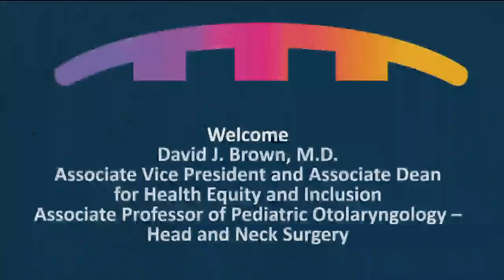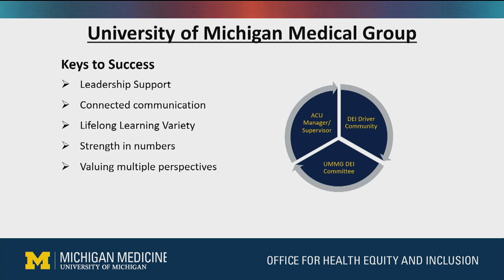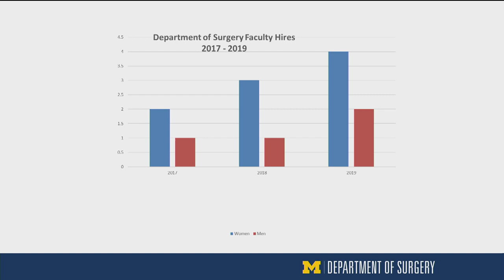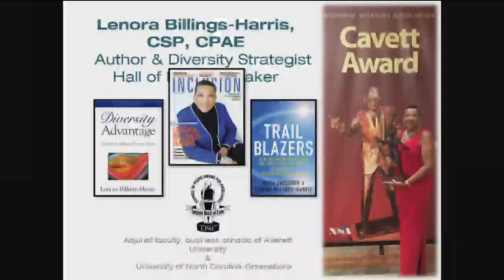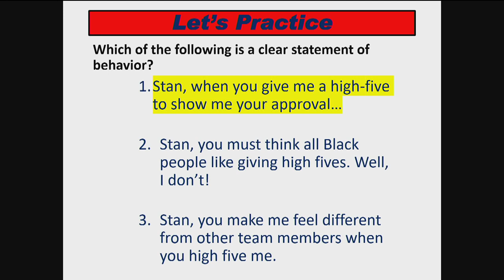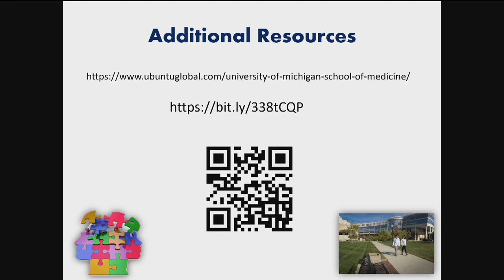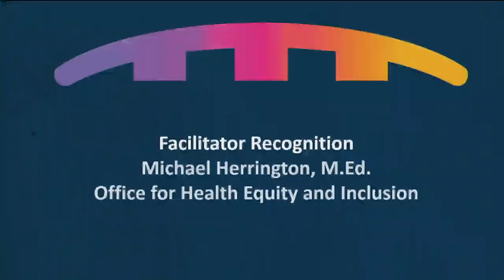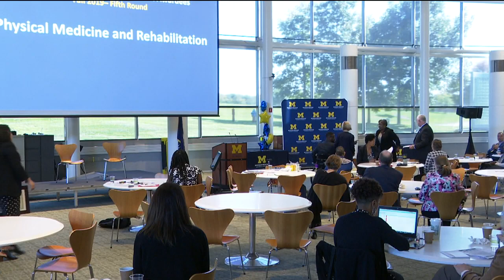OHEI DEI Symposium